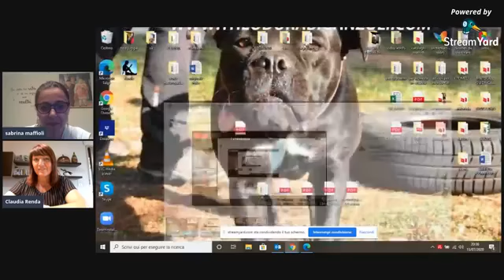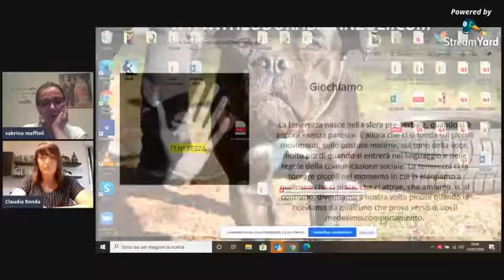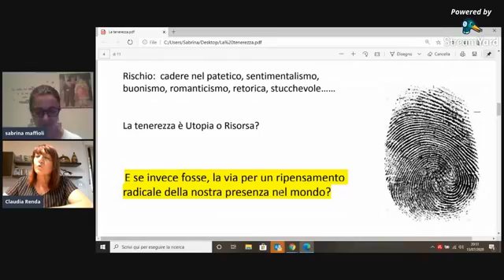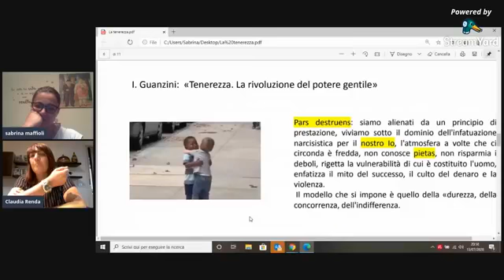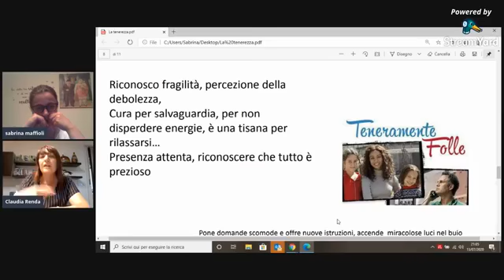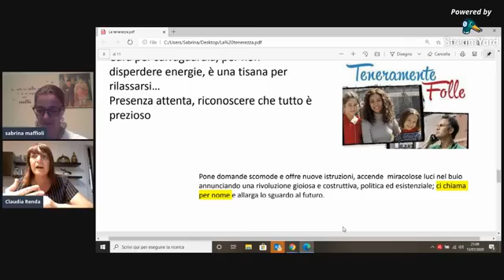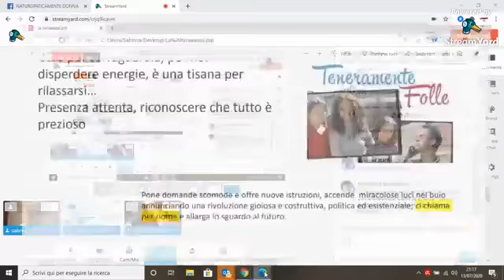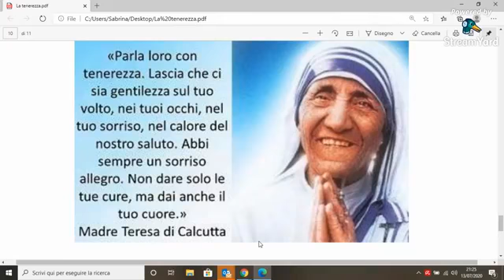"Viaggiare nella tenerezza", Word Cafè di Claudia Renda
Claudia Renda, docente e pedagogista, che ci porterà nel magico mondo delle parole e del loro potere.
 Viaggeremo nella tenerezza. Con il cuore, con la mente, ma soprattutto con le parole. Non perdetevi questo incontro, perchè Claudia ha la poesia dentro